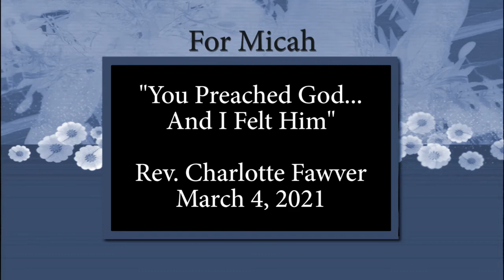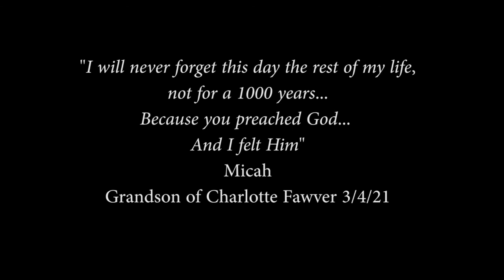Pastor Charlotte Fawver You Preached God and I Felt Him for Micah Mar 4 2021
Pastor Charlotte delivered a message on March 4, 2021 which so inspired her grandson that it is titled "You Preached God and I Felt Him" because the power of God flowed through her and he was greatly touched.  More of this story is shared in her monthly newsletter on her Bringing to Light Ministries Facebook site.  May that same power reach you, that you may "Feel God" as Pastor Charlotte delivers the Word of Life to all.